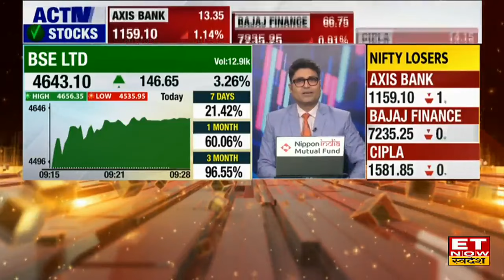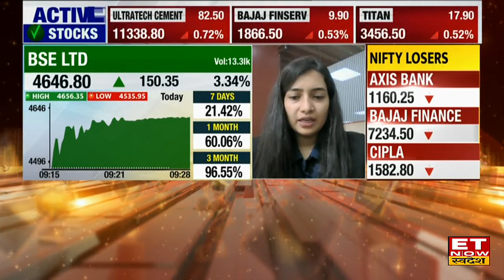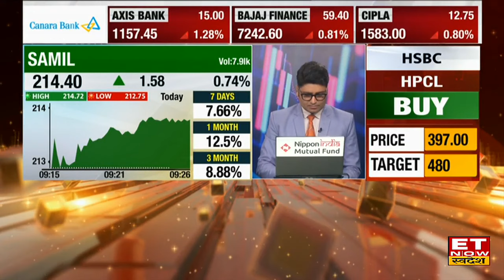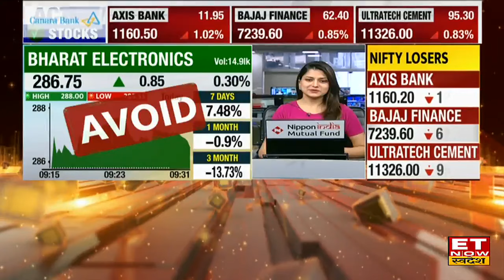BSE के Stock ने सालभर में दिया 100% रिटर्न! कहां तक चढ़ेंगे भाव? | BSE Share All Time High | ETNS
BSE Share All Time High : BSE के शेयर्स ने लगाया ऑल टाइम हाई, Stock आज 2% की बढ़त के साथ कारोबार कर रहा है... एक्सपर्ट से जानिए बांध ले मुनाफा या खरीदारी का बन रहा है मौका? कहां तक जाएंगे के शेयर के प्राइस?